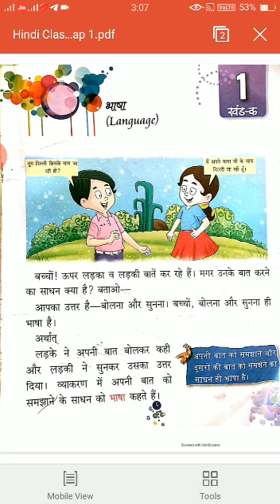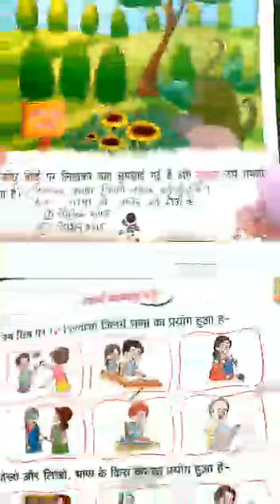hindi class 1 chap 1 part 1